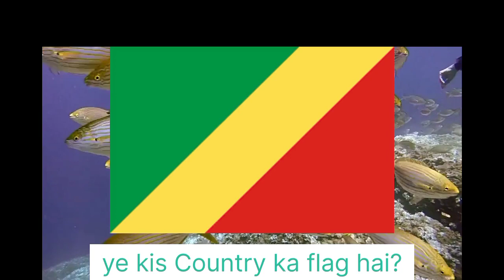ye kis Country ka flag hai